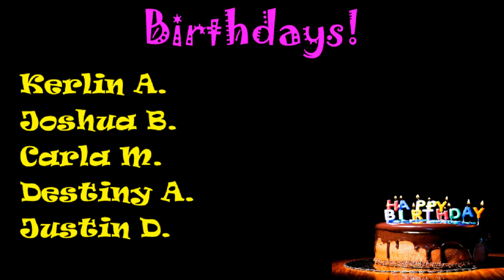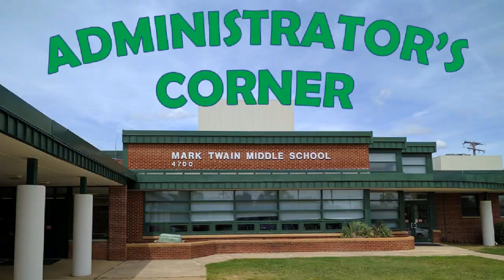TwainTV News Show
The latest from TwainTV live from the studios of Mark Twain Middle School. Check back here for all the news you need!

Intro animation by: Leah Nohra
Intro image courtesy of FreePik
Intro music, "April Showers," by ProleteR